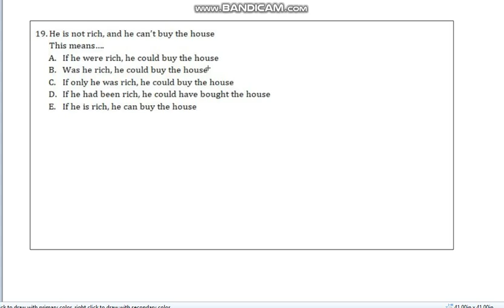ENG COND 19